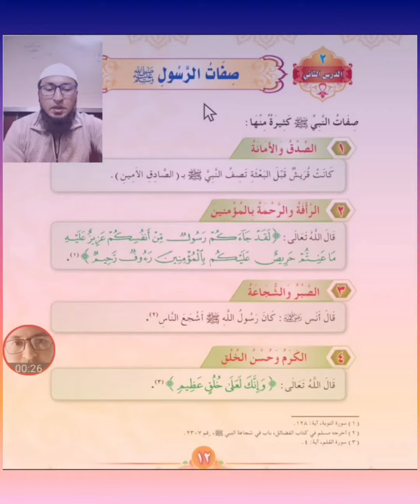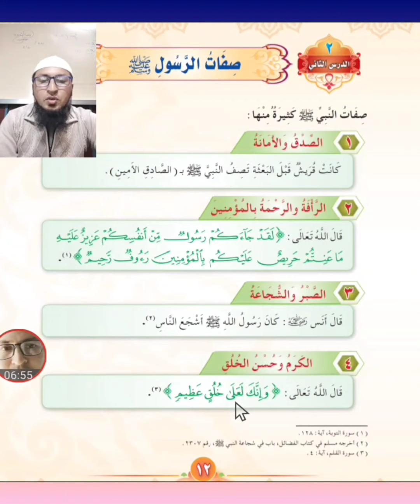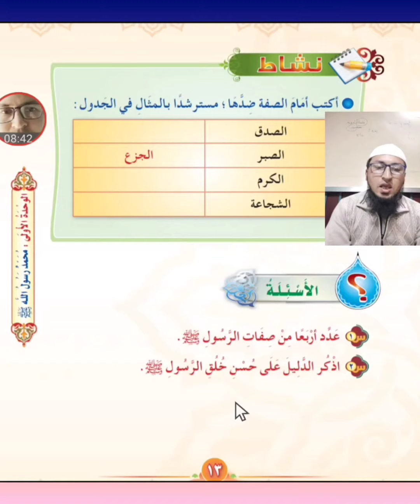Characters Of Our Beloved Prophet Muhammad ﷺ ❤️صفات الرسول الكريم ﷺ